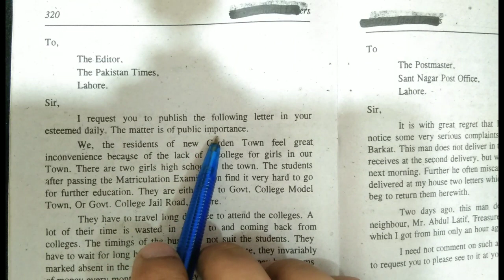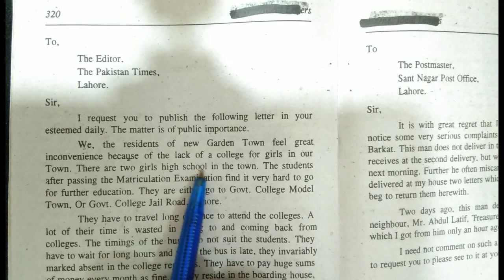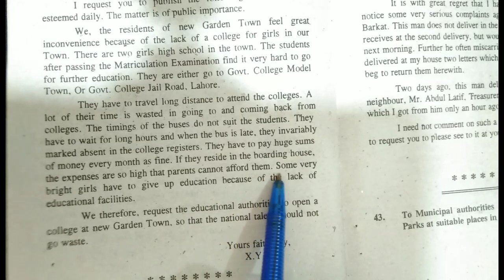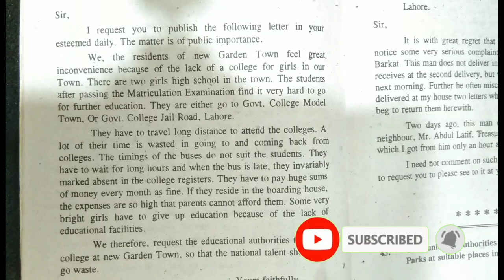11th Class English| Letter|Write a letter to the editor of a newspaper,expressing the need for ...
11th Class English| Letter|Write a letter to the editor of a newspaper,expressing the need for  opening a girls' college in your town.